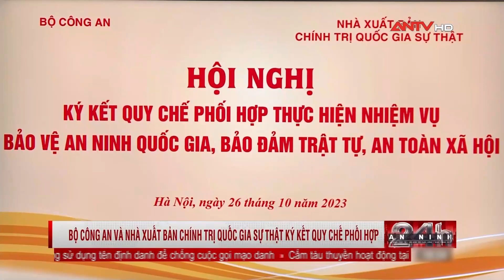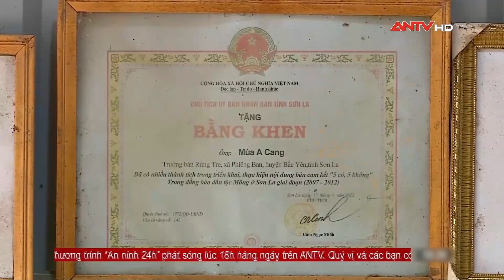Thời sự an ninh ngày 27/10: Quốc hội thảo luận về Luật Lực lượng tham gia bảo vệ ANTT ở cơ sở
ANTV | Thời sự an ninh là bản tin cập nhật 24/24 về chính trị, an ninh, thời sự, kinh tế, quốc phòng trong ngày trên ANTV - Truyền hình Công an Nhân dân. Không chỉ đưa đến những thông tin nóng hổi về tình hình quốc phòng an ninh Việt Nam, bản tin còn cập nhật hoạt động ngoại giao của lãnh đạo trong nước và quốc tế.

Mời quý vị và các bạn xem thêm: Tin tức an ninh trật tự nóng, thời sự Việt Nam mới nhất 24h trưa 27/10